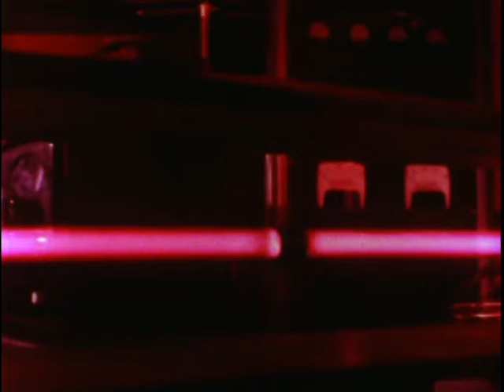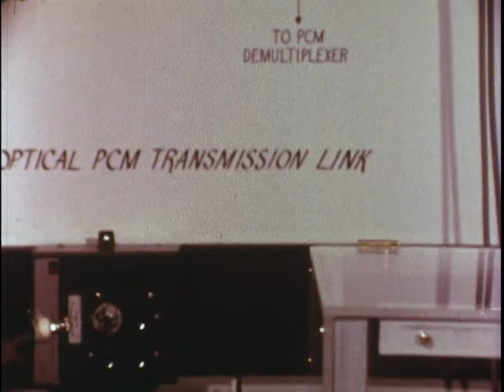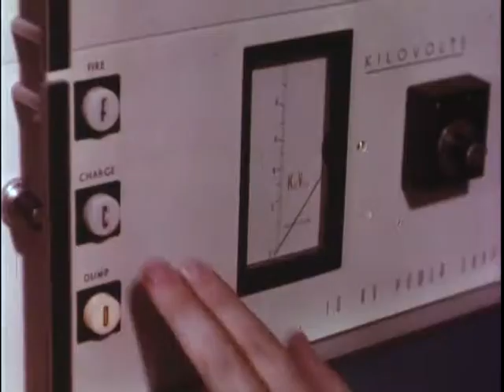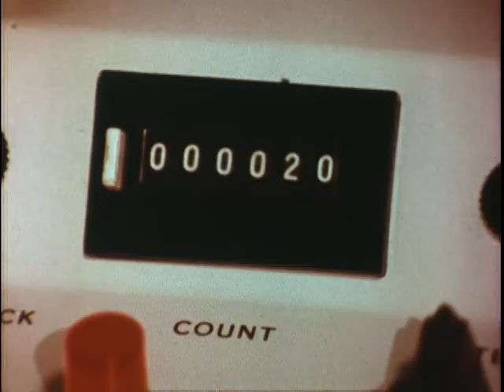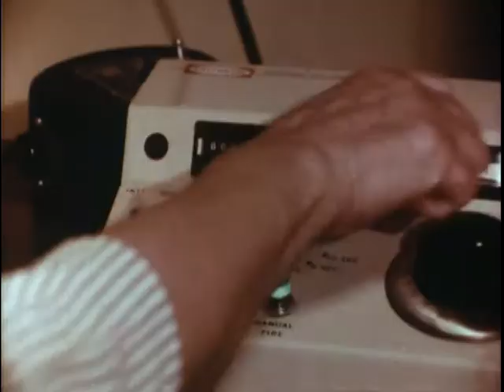THE LASER: A LIGHT FANTASTIC